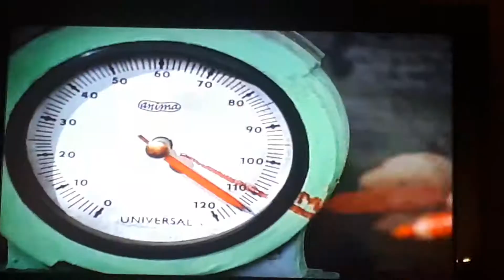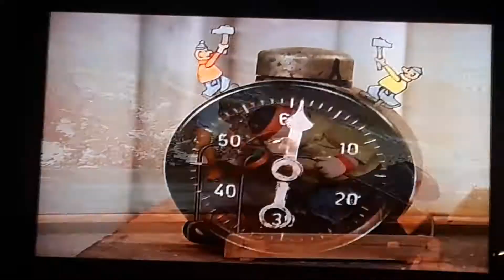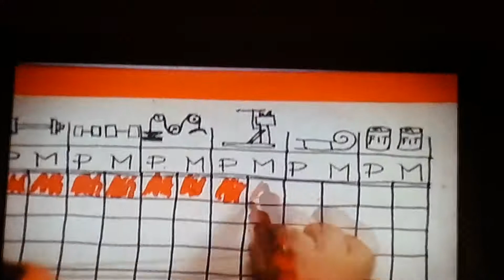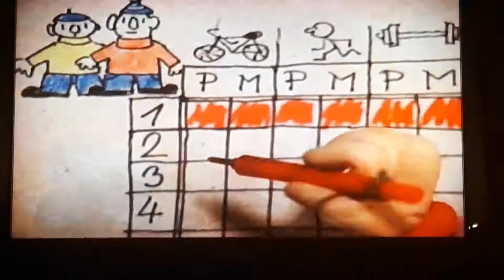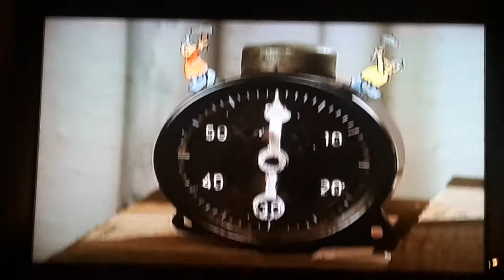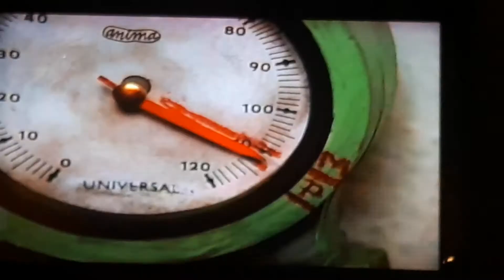Steef en Fillmore - Op dieet {re-upload}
Steef en Fillmore zijn copyright van Buurman en Buurman. Dit keer vinden ze dat ze te dik zijn en moeten sporten in de kelder.